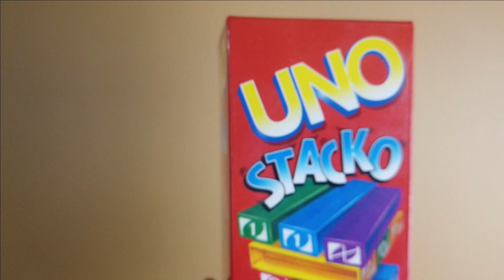Borong Perlengkapan Party di Shopee, Happy New Year 2021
Informasi lebih lanjut hubungi kami via WhatsApp di nomor 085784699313 atau klik

Terima kasih